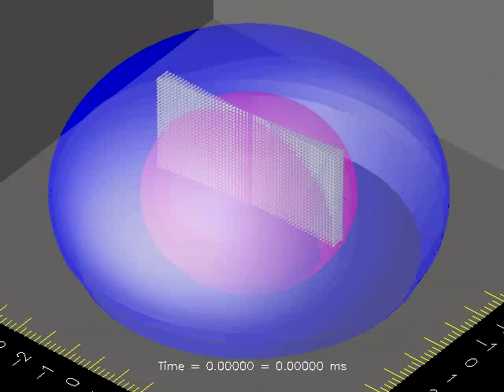Gravitational Collapse to a Rotating Black Hole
Collapse with excision: matter fields.